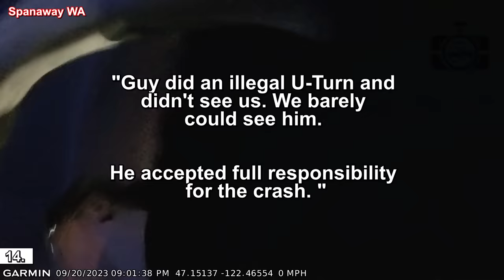WOMAN CAUSES ACCIDENT AND DOESN'T STICK AROUND FOR THE POLICE || Road Rage USA & Canada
⚫ Links to the original videos:

1. Dave Shear --- Hit and Run in Muncie, Indiana on 9/23/2023. ( Muncie, Indiana )

2. Jim Foley --- Dash Cam Video - Wrong Way Driver 9/21/2023 ( Warwick RI )

3. u/GT227 -  --- [oc] Don’t be like this guy ( Hackensack, NJ )

4. Desmond H. --- Hit and run ( California , Los Angeles, San Gabriel )

5. Paul Morrison -  ---  ( CBU, Sydney, Nova Scotia )

Paul Morrison -  ---  ( Sydney River, Nova Scotia )

6. Jeffrey Smith --- Car accident, Las Vegas ( Las Vegas )

7. u/meltyourtv -  --- [OC] Was being personally victimized today by this moron ( MA, USA )

8. u/WhosAMicrococcus -  --- [OC] Hit and run (NSFW for F-bomb) ( Texas )

9. u/bethiespins -  --- Hit & Run [oc] ( Central Texas )

10. The Lone Wanderer --- Crazy street racing crash caught on dash-cam in Vincent. (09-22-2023) ( Vincent )

11. clark hepworth --- Accident Dezavala ( San Antonio, TX )

12. wolvesone --- Roll over MVA ( South Bend Indiana )

13. u/ILike2PointThingsOut -  --- [OC] Thanks for the delivery, Amazon… (  )

14. Spanaway Reaper -  ---  ( Spanaway WA )

15. SkylordAwesome --- ROLLOVER CAUGHT ON DASHCAM! ( Lake City, FL )

16. u/NateVutthy -  --- Dude merged through 2 lanes and almost side swiped me [oc] ( California )

17. Late night driving in Vegas --- late night driving in Vegas. "anything goes" ( Vegas )

18. u/marrrlooon -  --- bro tried to do a 3 lane change to get into the turning lane 🤨 [oc] ( California )